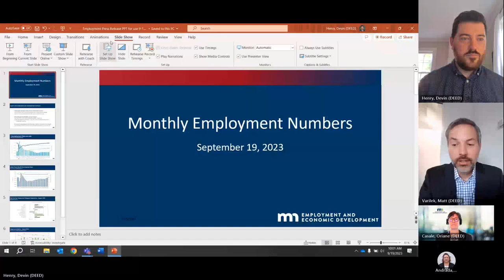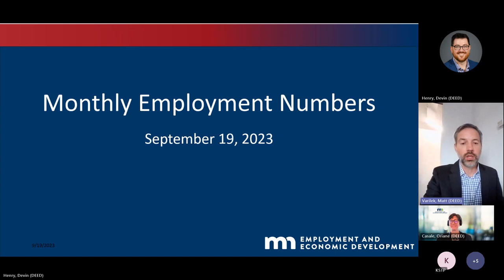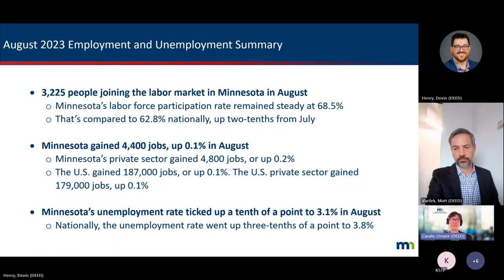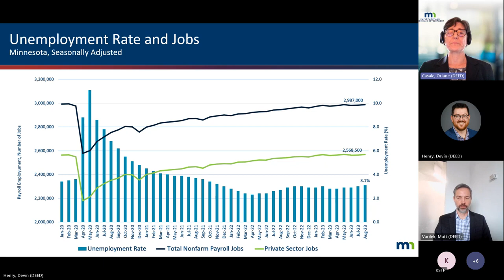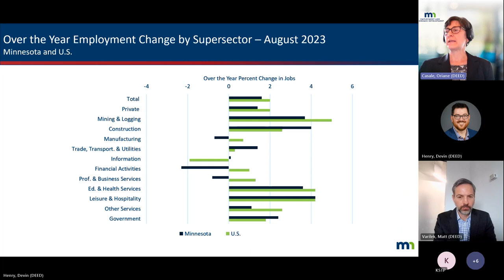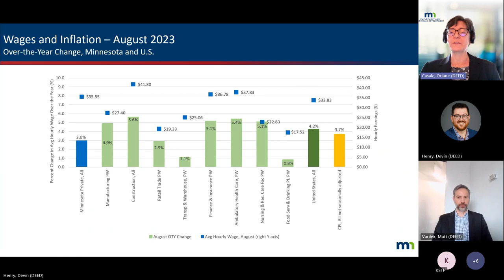September Jobs Press Release September 19, 2023 Meeting Recording